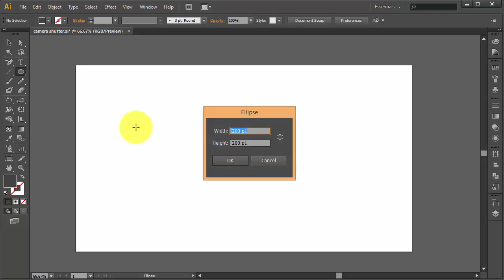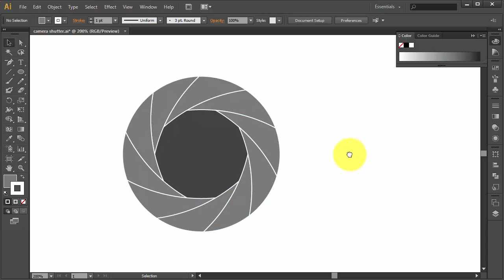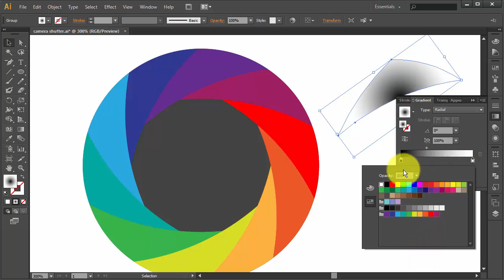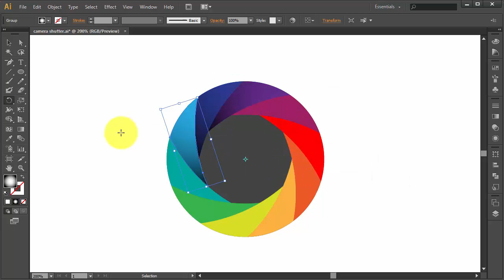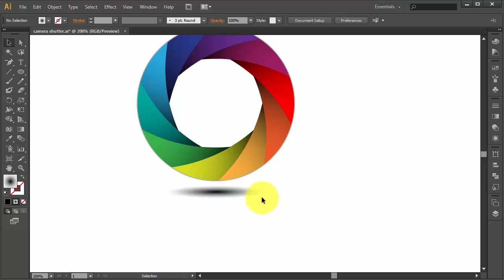How to create camera shutter | Adobe Illustrator Tutorial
Twiter: @Ladalidimedia